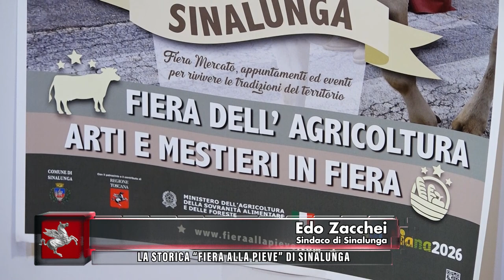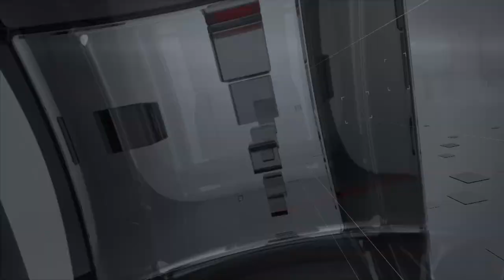TVR TELEITALIA - DENTRO IL CONSIGLIO PUNTATA 35 DEL 30 SETTEMBRE 2023